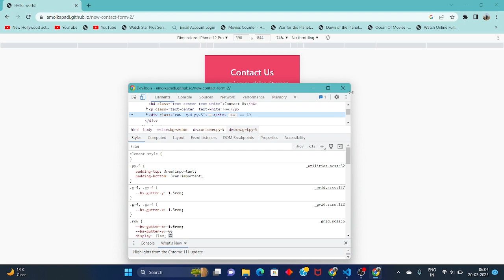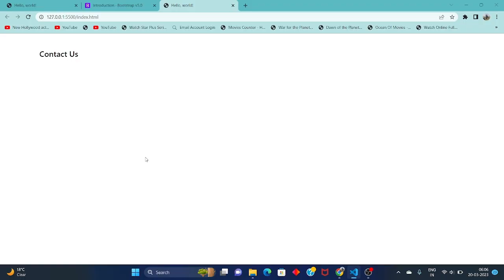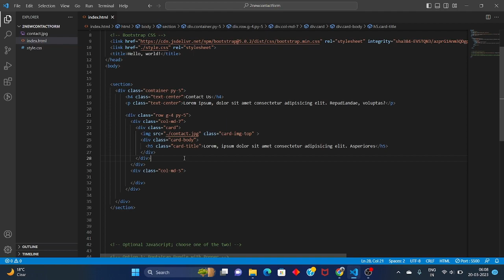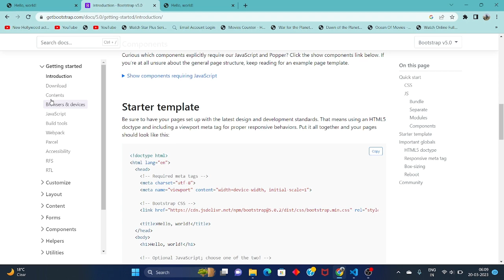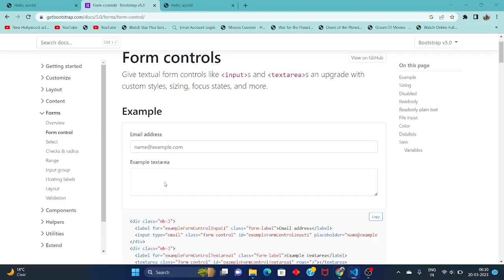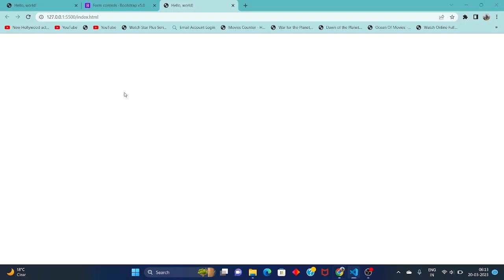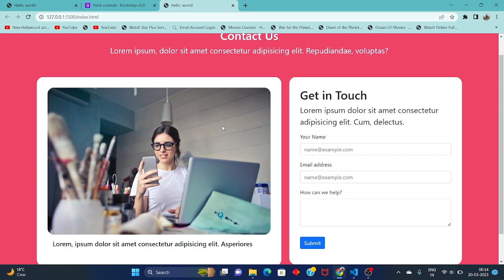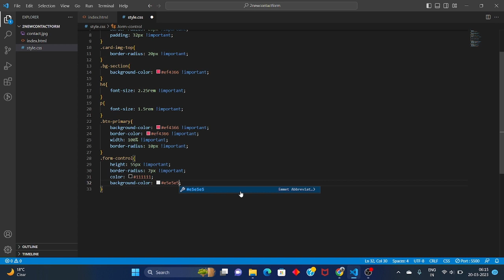Contact Form Design Using HTML,CSS,Bootstrap 5 | Improve your Skills | Responsive for mobile device.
contact form desgin bootstrap 5,
contact form bootstrap 5,
contact form using bootstrap 5,
contact form in bootstrap,
contact form using bootstrap,
how to build a responsive contact form using bootstrap 5,
bootstrap 5 contact form,
formulario con bootstrap 5,
how to create form in bootstrap 5,
form design bootstrap 5,
responsive registration and login form with bootstrap 5,
responsive registration form using bootstrap 5,
form design in bootstrap,
how to make form in bootstrap 5